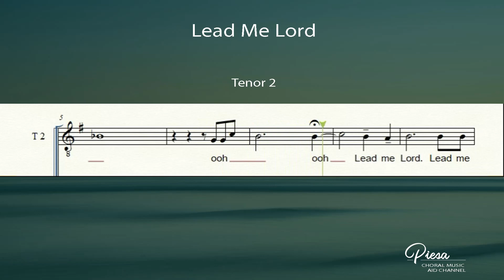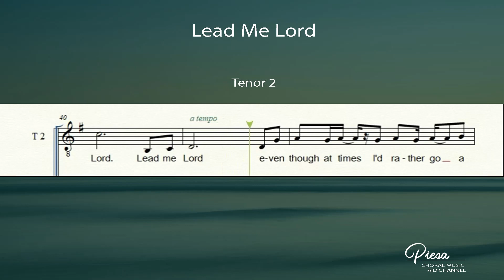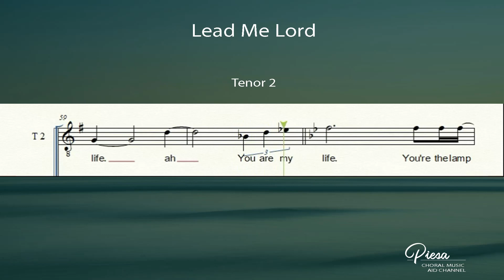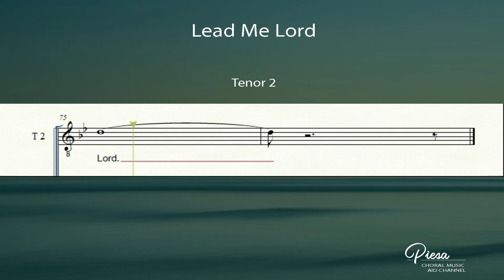Lead Me Lord (Arr. Robert Delgado) - Tenor 2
Words & Music by: Arnel del Pano

Lead me Lord, lead me by the hand
and make me face the rising sun.
Comfort me through all the pain that life may bring.
There's no other hope that i can lean upon,
Lead me Lord, all my life.

Walk by me. Walk by me across the lonely road of everyday.
Take my arms and let your hand show me the way.
Show the way to live inside your love;
lead me Lord, lead me all my life.

Ref1:
You are my light
You're the lamp upon my feet,
All the time, my lord I need you there.
You are my life, I can not live alone.
Let me stay by Your guiding love,
All through my life,

Lead me Lord, even though at times
I'd rather go along my way.
Help me take the right direction, take Your road.
Lead me Lord and never leave my side,
all my days, all my life.

All through my life, all through my days,